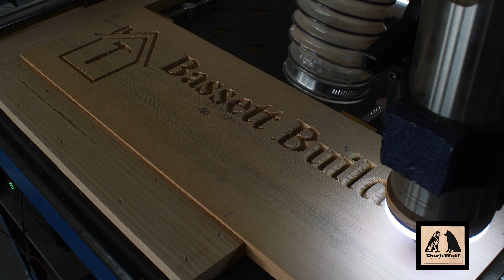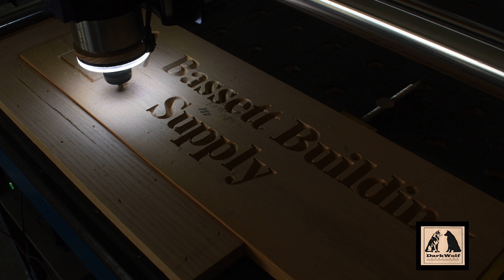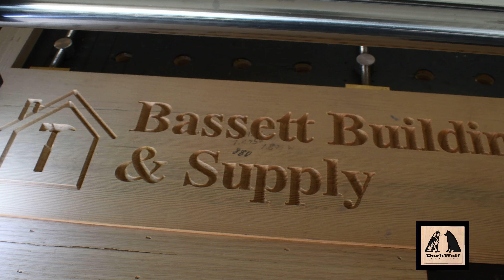Onefinity CNC - Supporting Local Businesses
My local lumber yard always treats me right. Today he gave me a few Fur boards so what better way to give back then to make him a sign!